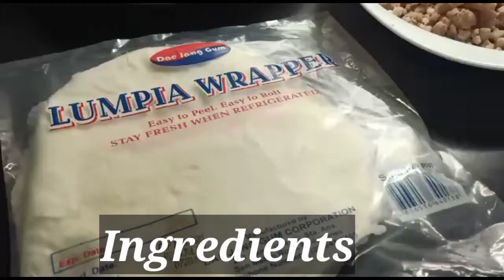Easy way to Cook LUMPIANG TOGUE || Spring Rolls || SimPOL Happiness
How to cook Lumpiang Togue